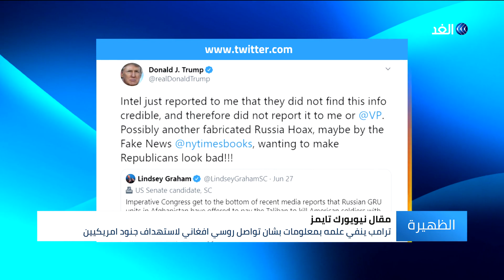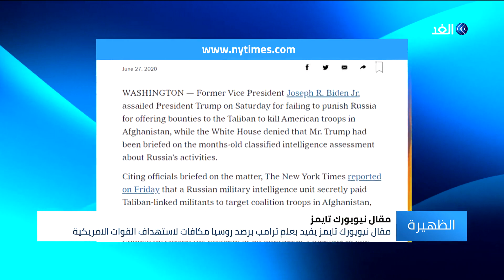جدل في الولايات المتحدة حول علم ترامب باستهداف قوات أمريكية في أفغانستان وسط اتهامات بخيانة الجيش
قال الرئيس الأمريكي دونالد ترامب إن أجهزة المخابرات أبلغته أنها لم تجد التقارير الإعلامية التي تشير إلى أن وحدات روسية في أفغانستان عرضت أموالا على حركة طالبان لقتل جنود أمريكيين جديرة بالثقة
يأتي ذلك على خلفية تقرير نشرتة صحيفة نيويورك تايمز في هذا الملف ما دفع منافسه الديمراطي جو بايدن يتهمه بأنه كان على علم بتلك المعلومات.